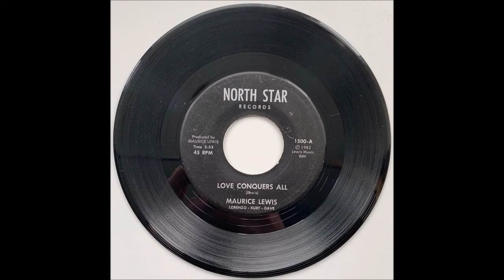Maurice Lewis - Love Conquers All (North Star)